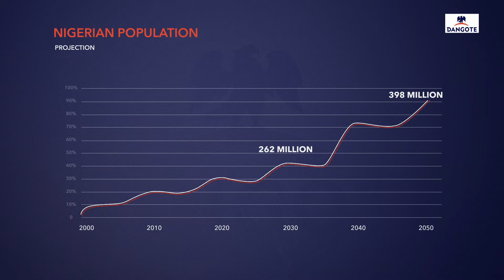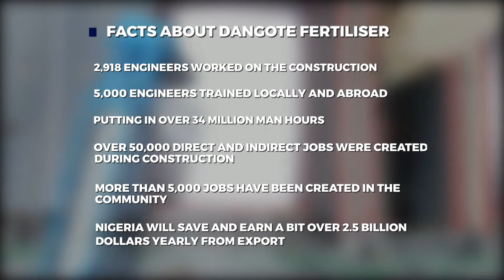Dangote Fertiliser Limited Documentary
Catch a glimpse in the planning, source of materials, construction and operation of the largest fertiliser plant in Africa.